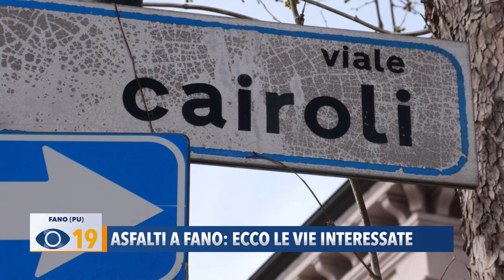Asfalti a Fano: ecco le vie interessate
Nuove asfaltature in programma nel Comune di Fano. Ecco le vie interessate.